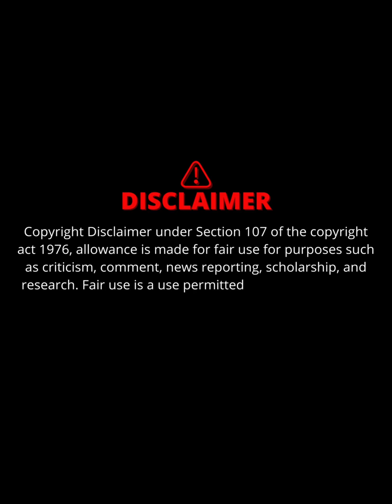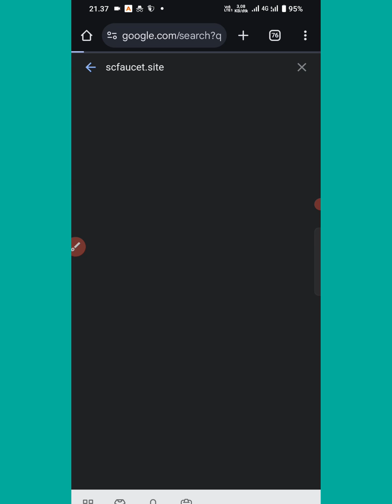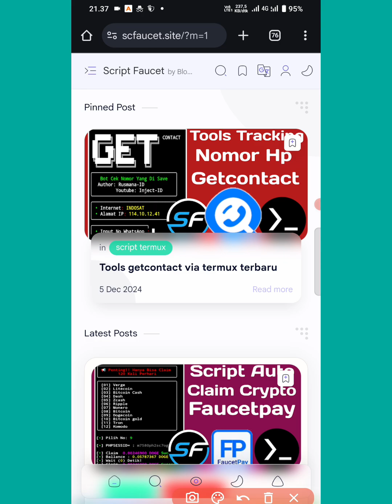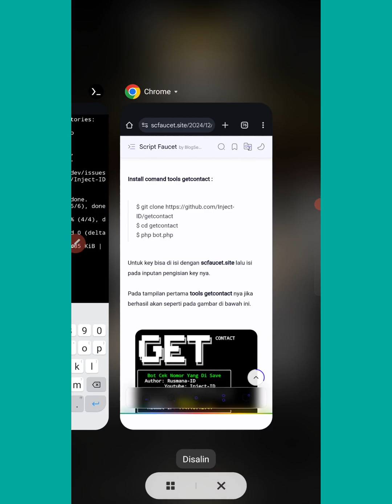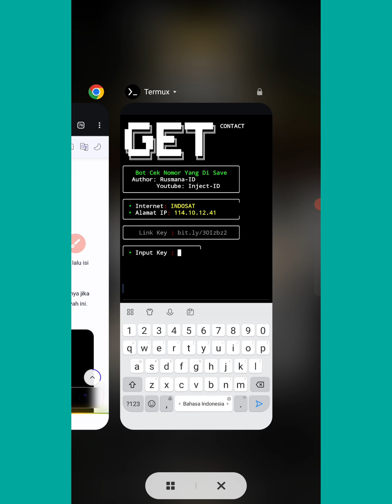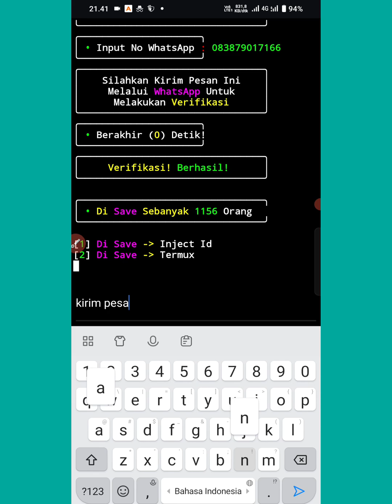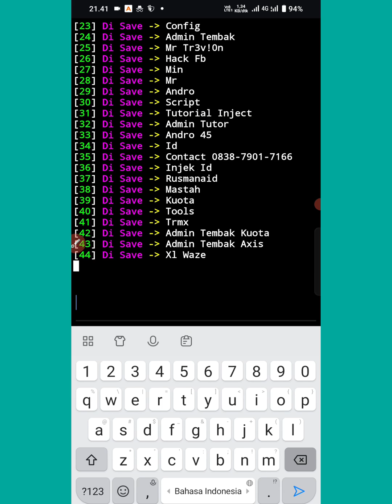Tools getcontact via termux terbaru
Gasskenn...